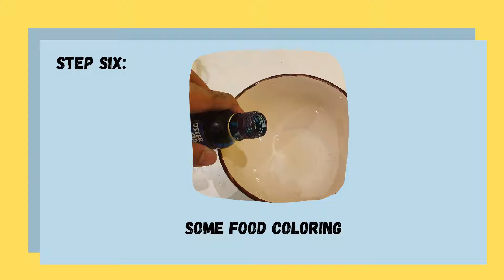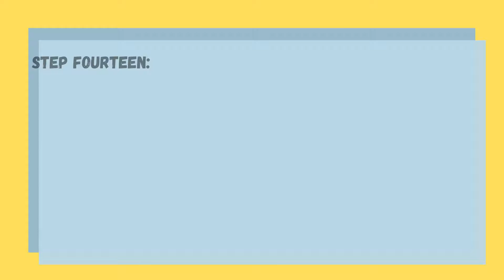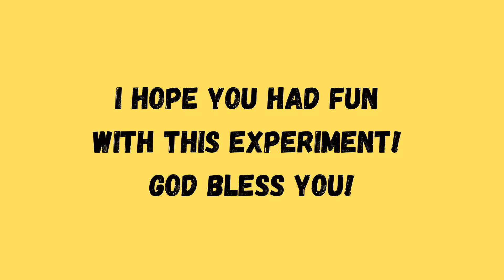How To Make Bath Bombs | A Science Project on Acids & Bases